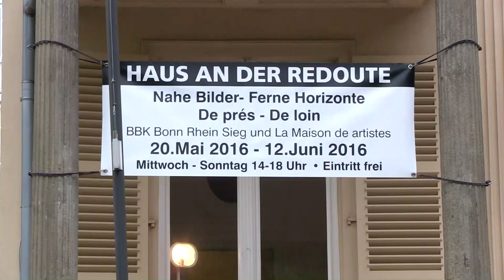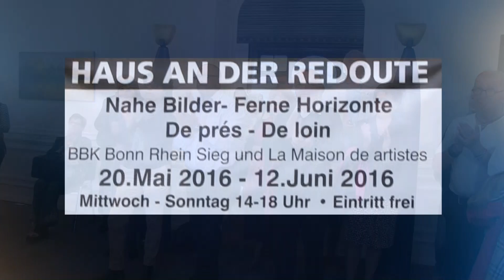"Nahe Bilder - Ferne Horizonte" Ausstellung im Haus der Redoute